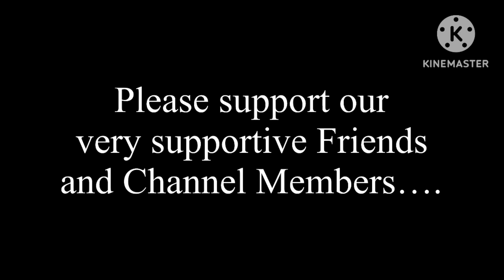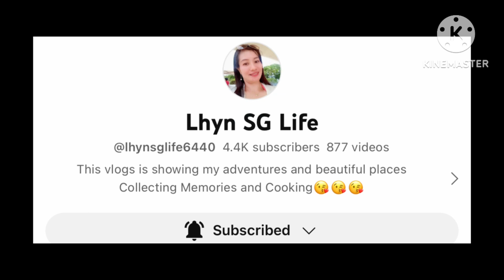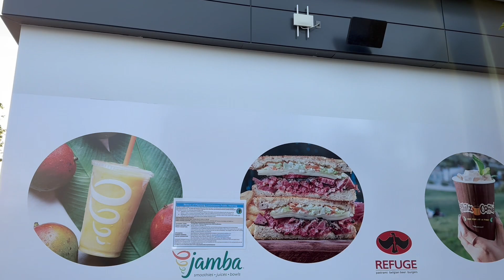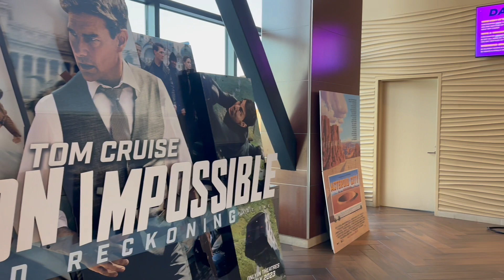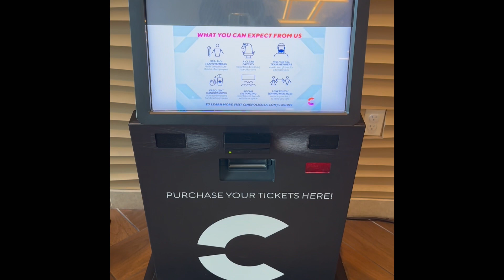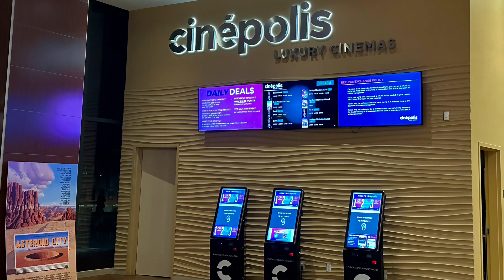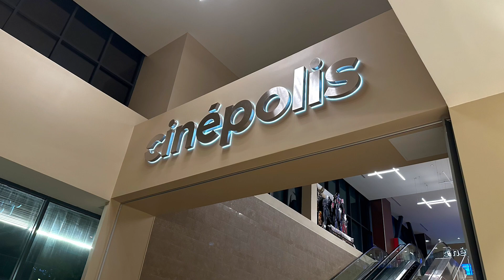Ep. 0117 I Cinepolis at Hillsdale Mall I